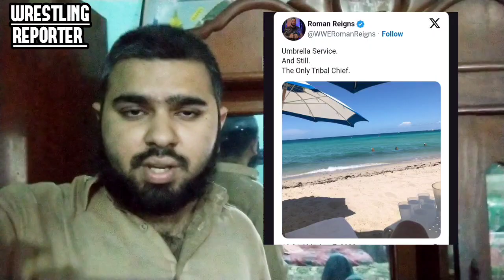Roman Reigns Breaks Silence After WWE SummerSlam Win Over Jey Uso | WWE News